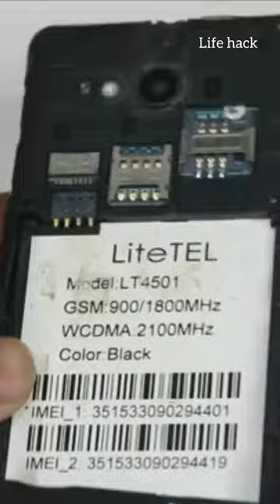How to make a bluetooth cctv camera😱amazing trick